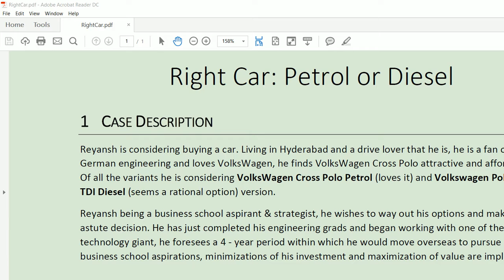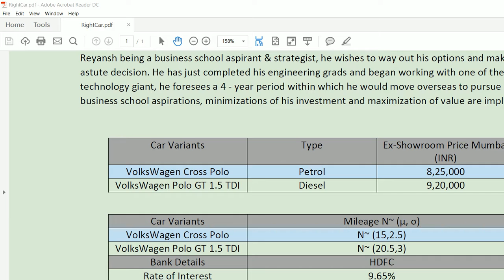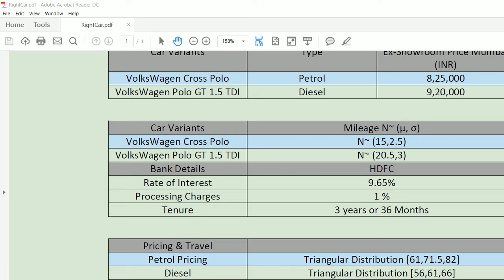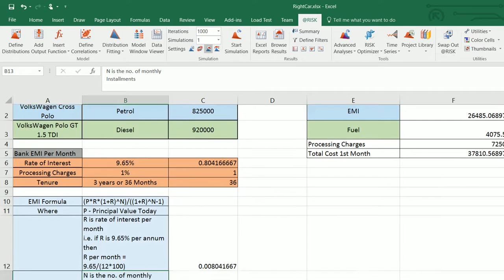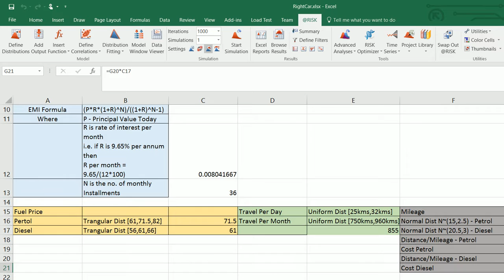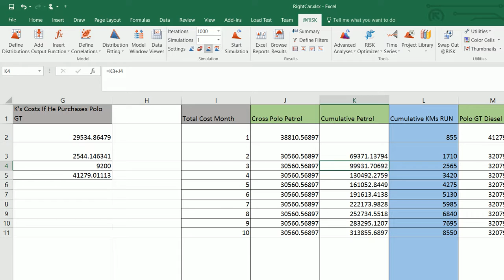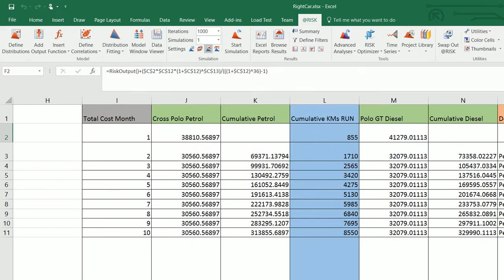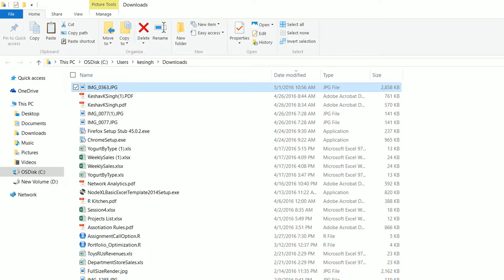Right Car: Pertol Or Diesel Analytics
This is an analytical model simulated to explain the decision and value between a Petrol and Diesel car variants. Considering factors like variance in mileage, distance traveled, pricing per liter for petrol and diesel.
This simulation builds a model which provides a breakeven period for the consumer. This essentially makes his decisions astute and informed.